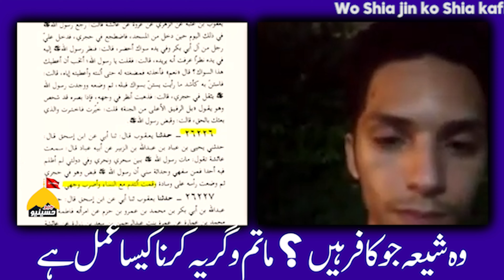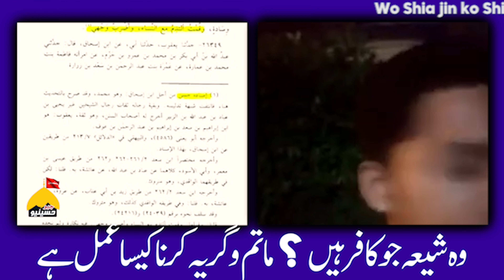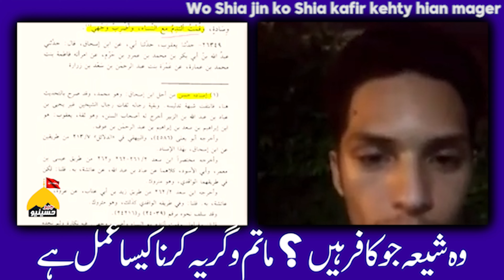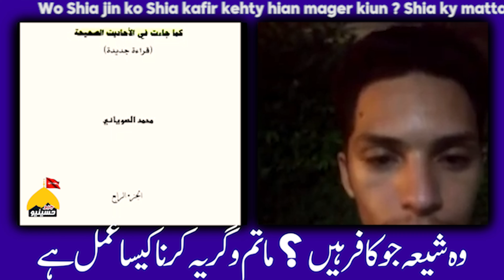Mattam tu sub se pehly Hazrat Aisha ny Nabi ﷺ ki wafat pr kiya?? عائشہ کا وفات نبیﷺ پرماتم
Mattam tu sub se pehly Hazrat Aisha ny Nabi ﷺ ki wafat pr kiya? Shia ky Mattam per Atraaz se Pehly Ahl-sunnat Apni books perh ly ( Note - jo kehty hian ky Hzrat Aisha ny ye Amaal kam Umeri ki wajha se kiya Tu Ap ny Un se pori Sharit le hi ? phir Abu-baker ki wafat pr noha perhna ? @GeoHussianyeo @HassanAllahyari